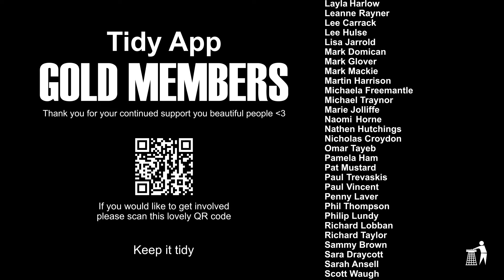Magna Revolution - Mark EG Live DJ set - 2004